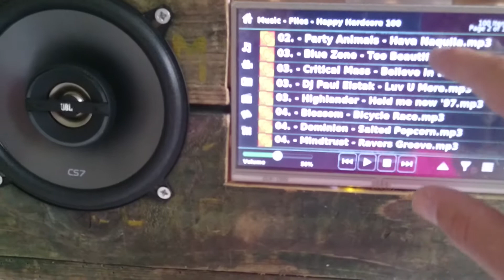Munitiekistradio: Fase 2: Scherm werkt met RPi